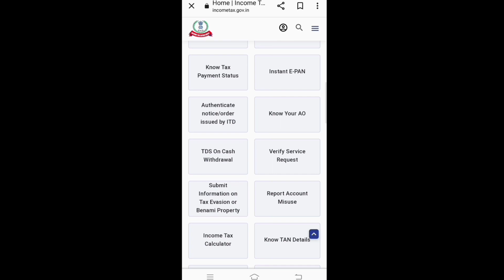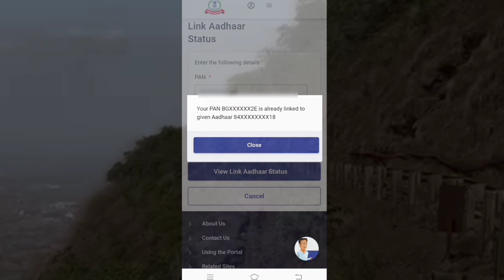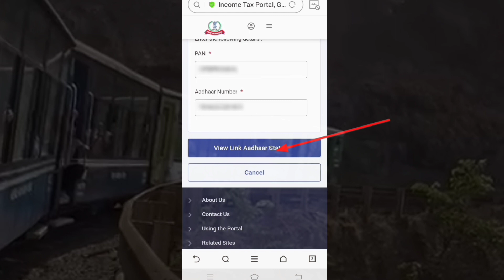how to check Pan aadhaar link status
Hi friends I am seafarer welcome to our  seatech info channel

Friends my video about Tips & Tricks  Tech Update And  Unboxing And  Reviews

sea nature, climate  and ship activities, sport, seamanship

Thanks